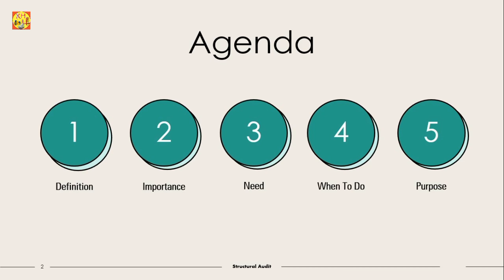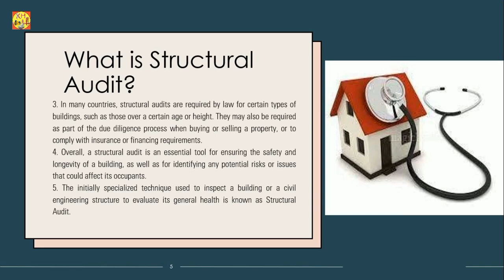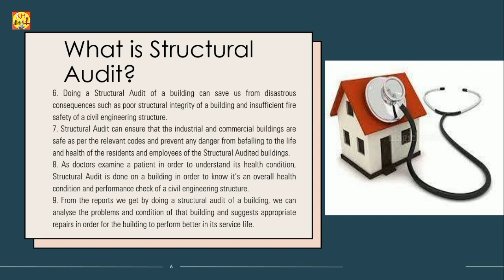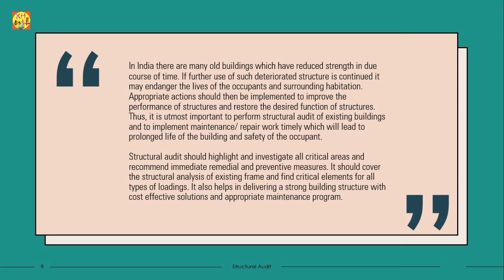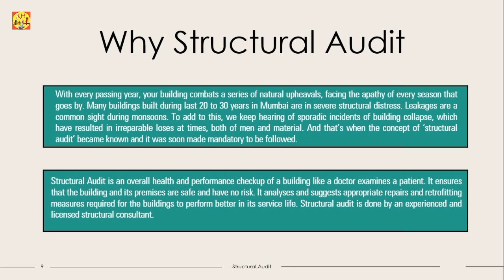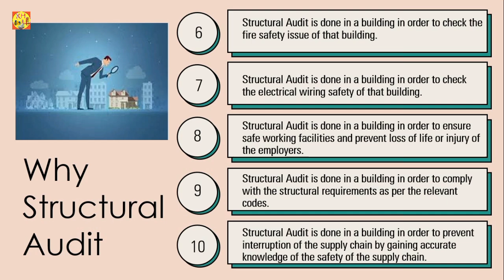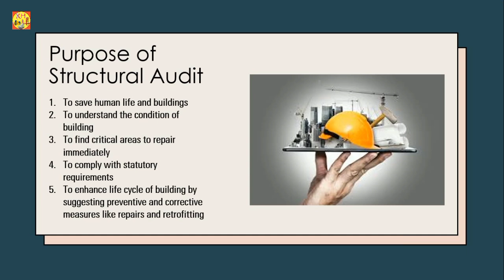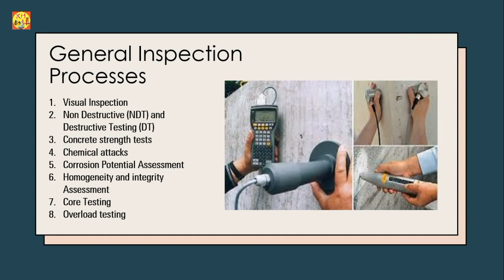What Is Structural Audit I Purpose of Structural Audit | Importance of Structural Audit I Inspection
Chapters
0:00 Introduction
0:27 Agenda/content
0.50 What is structural audit-Definition
5.48 Importance
7.52 Why structural audit
12.01 Need for structural audit
13.59 When to do a structural audit
15.16 Purpose of the structural audit
15.53 General inspection process
17.02 Conclusion

The video titled "Structural Audit: Ensuring Building Safety and Integrity" provides an in-depth overview of the process and importance of conducting a structural audit or assessment for buildings. The video begins by introducing the concept of a structural audit and its role in evaluating the safety and stability of a structure.
The video then highlights the key steps involved in a structural audit, including visual inspections, non-destructive testing, and structural analysis techniques. It explains how trained professionals, such as structural engineers and architects, assess the building's foundation, load-bearing elements, and overall structural integrity.
Through visually engaging animations and real-life examples, the video illustrates various structural defects and issues that can be identified during an audit, such as cracks, corrosion, inadequate reinforcements, and signs of distress. It emphasizes the importance of identifying these issues early on to prevent potential hazards and mitigate risks.
Furthermore, the video explores the significance of regular maintenance and the role it plays in preserving the structural integrity of a building. It emphasizes that a structural audit not only identifies existing issues but also provides recommendations for maintenance and repair, ensuring the long-term safety and durability of the structure.
In conclusion, the video highlights the necessity of conducting a structural audit periodically to ensure the safety of occupants and comply with building codes and regulations. It encourages building owners, property managers, and stakeholders to prioritize structural audits as a proactive measure to safeguard against potential structural failures and ensure the longevity of their buildings.
What is the purpose of a structural audit?
Is code a structural audit?
How do you write a structural audit report?
What is a structural audit of steel structures?